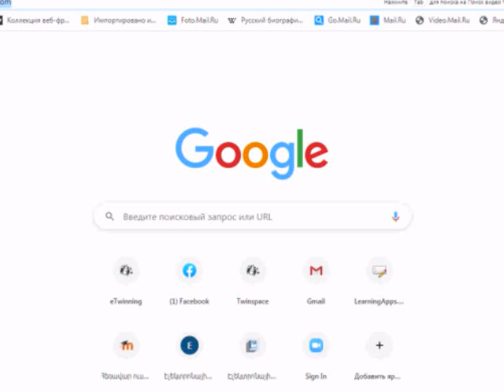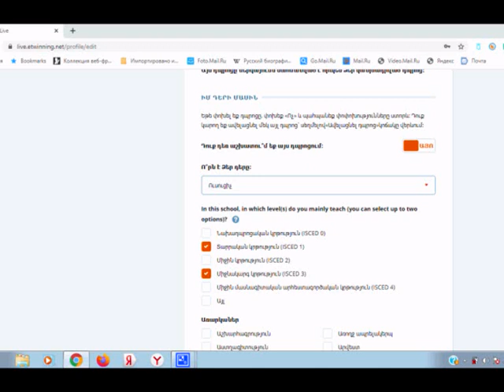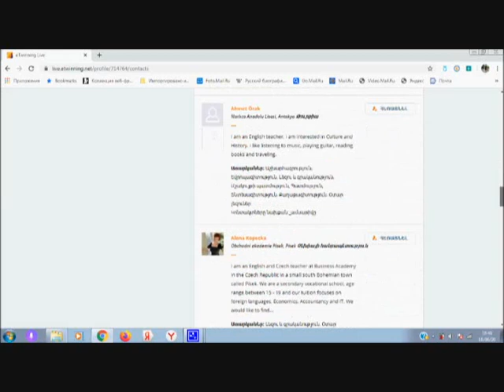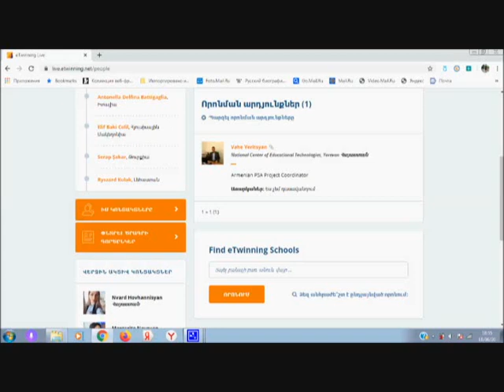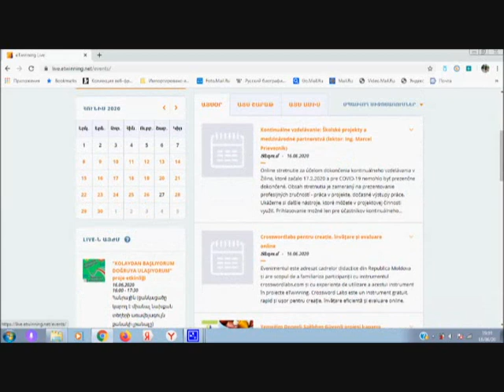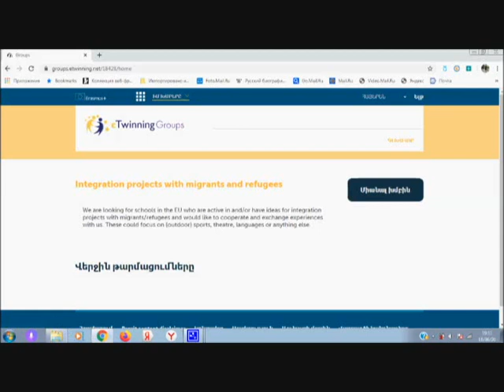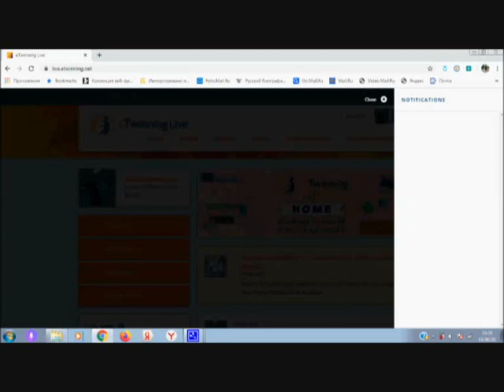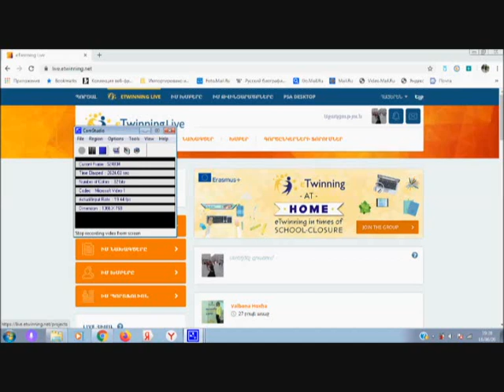eTwinning Live Armenian